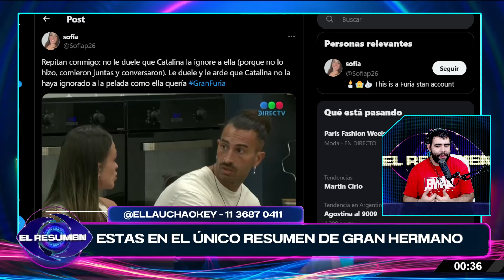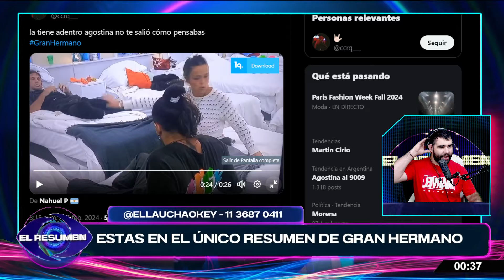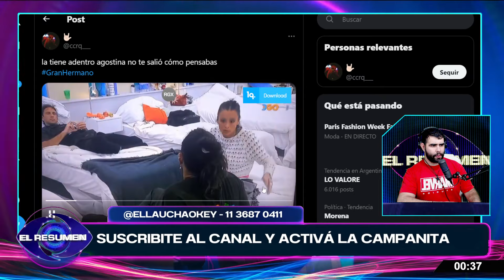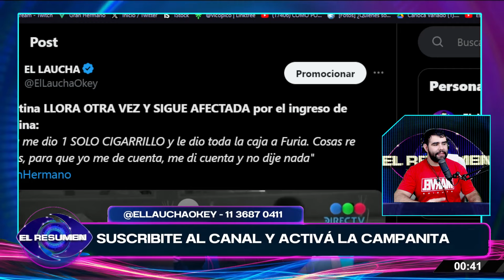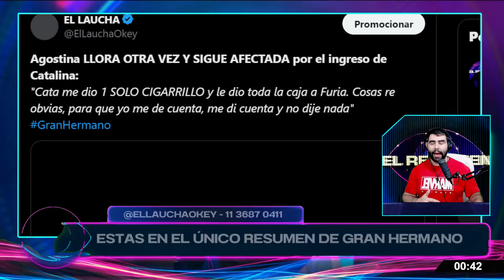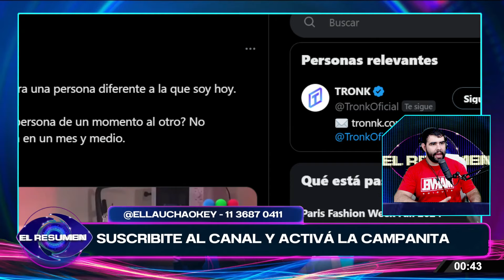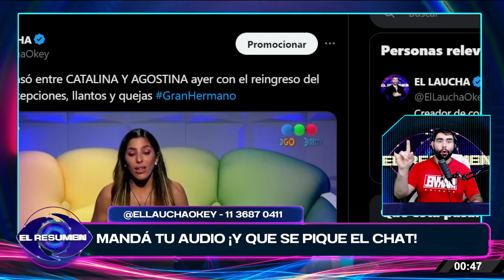ESTÁ MAL: Agostina LLORÓ 4 VECES en la MADRUGADA por lo AFECTADA que la dejó el RECHAZO de Catalina